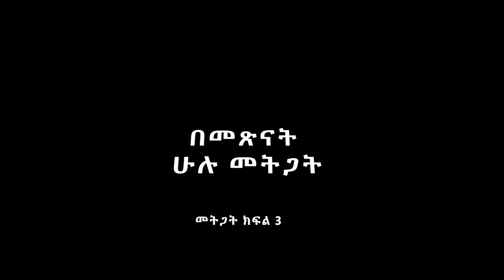በመጽናት ሁሉ መትጋት መጋቢ ፋሲል ኃይለማሪያም Pastor Fasil Hailemariam